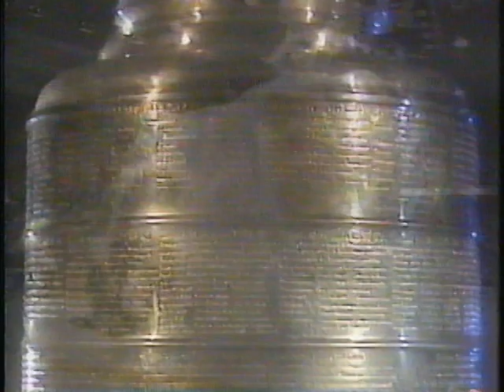Pittsburg Penguins Tribute Song May 1991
The 1990–91 Pittsburgh Penguins season was the Penguins 24th season in the NHL, and they were coming off of a disappointing 1989–90 season, having finished one point behind the New York Islanders for the final playoff spot in the Patrick Division, failing to qualify for post-season play for the seventh time in eight seasons. The Penguins placed first in their division, third-overall in the Wales Conference, on the way to the first-ever Stanley Cup championship for the team. Eight players and three off-ice staff members from the 1990-91 team have been elected to the Hockey Hall of Fame. This was the first of eleven consecutive playoff appearances for the Penguins.

As of 2024, the only remaining active member of the 1990–91 Pittsburgh Penguins is Jaromír Jágr. He is a member of Rytíři Kladno of the Czech Extraliga.
In the off-season, general manager Craig Patrick, who finished the previous season coaching the club, would name Bob Johnson as the new head coach of the Penguins. Patrick also named Scotty Bowman as his director of player development and recruitment. Johnson had previously been the head coach of the Calgary Flames from 1982 to 1987. The team also acquired veteran Bryan Trottier, who helped lead the New York Islanders to four-straight Stanley Cups from 1980 to 1983, to help out with his leadership abilities.
Pittsburgh would begin the season slow, and in their opening 31 games, the team had a 12–16–3, good for 27 points, and nine points out of a playoff spot. As the season progressed, the team began playing better, had Lemieux return to the lineup, and Patrick would make some trades, acquiring defenseman Larry Murphy from the Minnesota North Stars and Scott Young from the Hartford Whalers. The Penguins eventually came into playoff contention, and on March 4, when the team had a 32–30–4 record, sitting in third place in the Division, the club pulled off a blockbuster deal with the Whalers, trading John Cullen, Zarley Zalapski, and Jeff Parker to Hartford for Ron Francis, Ulf Samuelsson, and Grant Jennings. The deal helped the Penguins finish the season off 9–3–2, and win their first ever Division championship, finishing three points ahead of the second place New York Rangers.
In the playoffs, the Penguins would open up against the New Jersey Devils, who finished the year in fourth place in the Division, nine points behind Pittsburgh. The teams split the opening two games in Pittsburgh, and then split the two games in New Jersey, before the Devils won Game 5 at Civic Arena to take a 3–2 series lead back home. The Penguins responded with a hard-fought 4–3 victory in Game 6 to bring it back home for Game 7, where Pittsburgh completed the comeback with a 4–0 shutout to win the series.
Up next was the Washington Capitals, and Washington would surprise the Penguins with a 4–2 victory in the opening game, though Pittsburgh tied the series in Game 2 with a 7–6 overtime victory. The Pens would go into Washington for Games 3 and 4, and post back-to-back 3–1 wins to go up 3–1 in the series, and finish off Washington in the fifth game to clinch the series and advance to the Conference Finals for the first time in team history.
The Penguins next opponent was the Boston Bruins, the defending Wales Conference champions, and the Bruins, who finished with 100 points, had home ice for the series. Boston would take control of the series early by winning the opening two games in Boston, however, the Penguins responded by winning the next two in Pittsburgh to even up the series. Pittsburgh would return to Boston for the fifth game, and surprise the Bruins with a 7–2 victory, going up 3–2 in the series and returning home for the sixth game. The Penguins finished off Boston 5–3 in the sixth game, winning the Prince of Wales Trophy and going to the Stanley Cup finals for the first time in team history.
Pittsburgh faced the surprising Minnesota North Stars in the Stanley Cup Finals. While the North Stars had a 27–39–14 record during the regular season, they had been red hot in the playoffs, defeating the Presidents' Trophy winners Chicago Blackhawks, the St. Louis Blues and the defending Stanley Cup champion Edmonton Oilers to reach the Finals. Minnesota would continue their hot streak with a 5–4 victory in Game 1, but the Penguins tied the series in Game 2 as the series shifted from Pittsburgh to Minnesota. The North Stars won Game 3 with solid goaltending, but the Penguins rebounded in Game 4 to tie the series as it returned to Pittsburgh. Game 5 was a close, hard-fought game, with the Penguins winning 6–4 to take a 3–2 series lead, and in Game 6, Pittsburgh would defeat the North Stars 8–0 to win the series, and the first-ever Stanley Cup in club history. Mario Lemieux, recording 44 points in 23 games, won the Conn Smythe Trophy as playoff MVP.